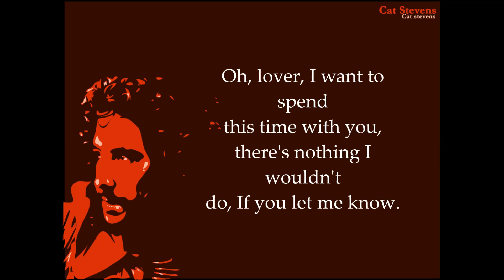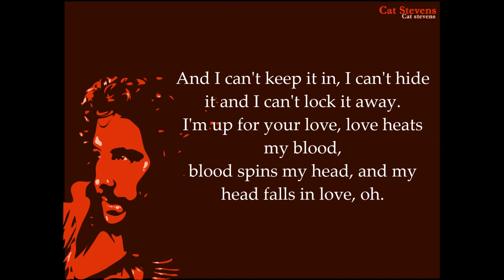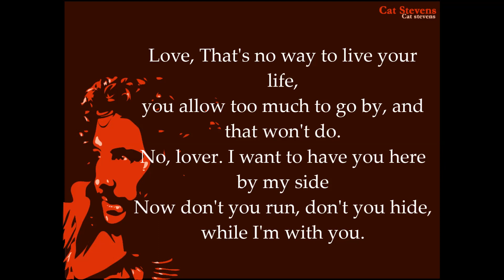Cat Stevens - Can't Keep It In (Lyrics)